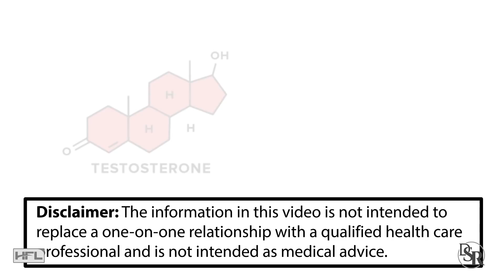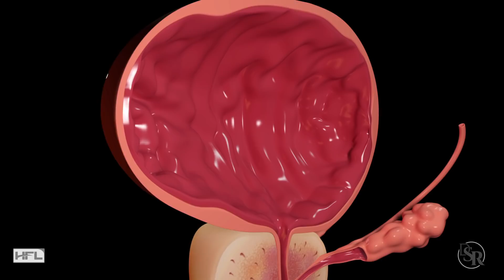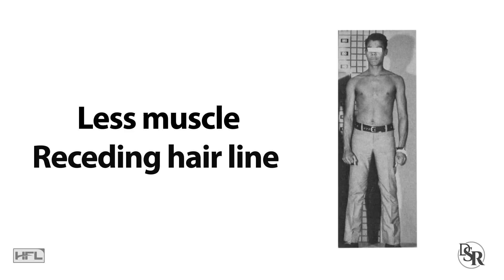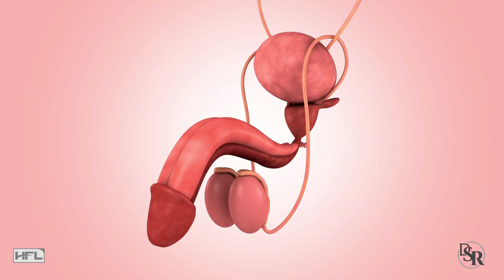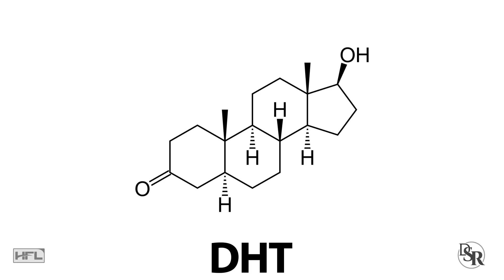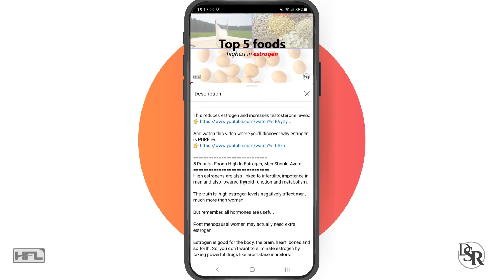Do Bald Men Have More Testosterone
Hi - I’m Dr. Sam Robbins and the answer to this question is yes, no and it depends. Let me expand on this.

First, what’s the cause of hair loss and balding, especially in men - but also in women?

Well, genetics plays a big role of course, as I’ve stated many times before.

However, hormones also play a big role in the way you look and feel, especially when it comes to balding.

There are many factors that cause hair loss – such as hormonal imbalances, receptor sensitivity, inflammation and so forth.

But yes, genetics aside - the #1 cause of hair loss is hormonal imbalance and it mainly has to with male androgens, which is primarily testosterone and dihydrotestosterone (DHT)

However, before I get into the scientific stuff - let’s look at things logically.

Teenagers and guys in their 20’s have the highest testosterone levels, while older men past the age of 40 and so forth, have the lowest levels.

So, IF testosterone is the cause of hair loss, then one would assume that all the guys in their 20’s will be bald and yet, it starts later in life when testosterone levels begin to drop.

One reason for the hair loss as we get older is that the testosterone gets more converted to and reduced to DHT - dihydrotestotserone.

Thus, testosterone slowly lowers and DHT slowly increases. And DHT is very active at the skin and prostate and thus, these two areas get worse.

You start balding, you get more body hair and your prostate grows.

Now, take a look at this picture of 3 men.

The two men on the left, have NO DHT at all. The lack the 5-alpha reductase enzyme that converts testosterone to dihydrotestoserone.

While the guy on the right is a regular guy, has both testosterone and DHT.

Well, the 2 guys on the left that have no DHT, have more muscle and a full head of hair. While the guy on the right has less muscle and is receding in the templates.

Thus, balding men usually have LOWER testosterone levels, but higher DHT levels… compared to when they were younger.

This is why DHT inhibitor drugs such as Finasteride (Proscar) and Dutasteride (Avodart) help with hair loss and prostate problems.

Unfortunately, they have lots of negative side-effects - including impotence and depression.

However, if you blocked or lowered all male hormones - testosterone and DHT - basically, castrating yourself. Then hair loss can stop and even reverse. Assuming you haven’t been totally bald for years and years.

Obviously you don’t want to castrate yourself.

This last point is that DHT is probably the worst hormone for the scalp and one of the biggest causes of hair loss.

However, even having super high levels, like when you take steroids or high dose Testosterone Replacement Therapy, can still cause hair loss, even if you blocked DHT, because testosterone can still bind to the hair follicles and cause them to shrink.

It’s just not nearly as bad as DHT.

So what’s the best solution for you to still have a high libido and sex drive, feel good, have more muscle and less belly fat while reducing your chances of balding?

Naturally increase your testosterone levels within normal range.

Naturally decrease DHT levels within a normal range. Unlike Propecia which lowers it too much.

Naturally decrease excess levels of estrogens and stress hormones.

Thanks
DrSamRobbins